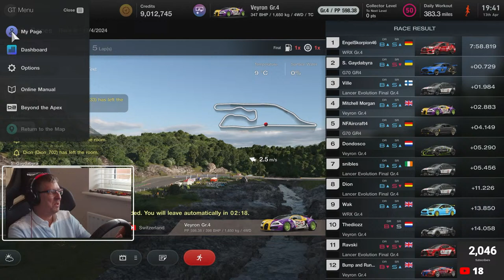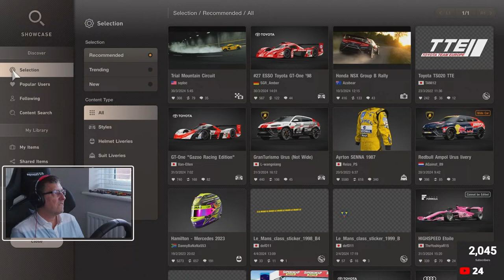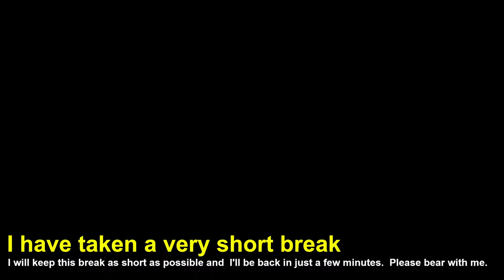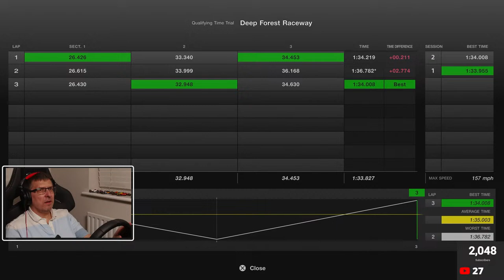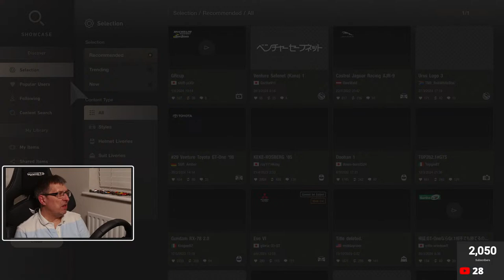Taking on the Daily Races and can I finally get out of the DR cat B - (13/04/2024)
With Joanna and Lauren away, I hope to pend much of Saturday taking on the Daily Races for the first time in a while.  This will most likely be the Daily Race B but what car and can I finally get close to A, or even make it out of the B category - or will it somply become a punt fest and I track backwards yet again.

Whilst I will live stream this session (or sessions), I will most likely be very quiet during the races in order to try to do my best.